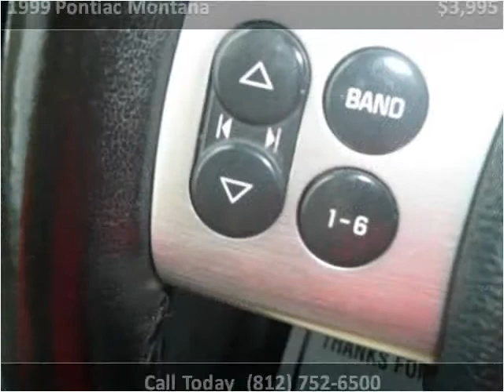1999 Pontiac Montana Used Cars Scottsburg IN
This 1999 Pontiac Montana is available from Jeffrey's Auto Exchange.